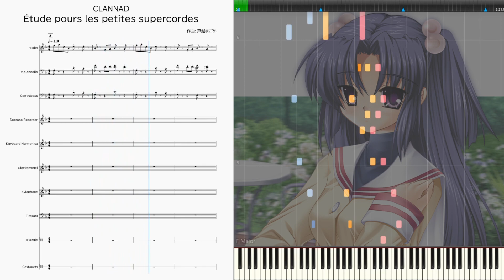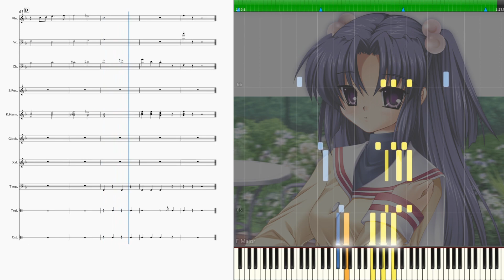[CLANNAD] Étude pours les petites supercordes [Score Available]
"I'm surrounded by books again today. I'm happy."

[Overviews]
Copied theme song of "Kotomi Ichinose" from Key's "CLANNAD".
The sound source is played on a DAW.

Artist: Key Sounds Label
Title: Étude pours les petites supercordes

[Instruments]
"Soprano Recorder / Keyboard Harmonica / Triangle: MOTIF ES
Others: SampleTank4"

[Software]
Scoring: MuseScore4
Animation: Synthesia

[Illustration]
Background image by "ビジュアルアーツ（営業本部）".